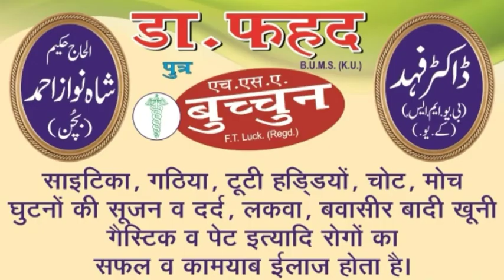AAG_MAU اب مجنوں کی خیر نہیں، ونیتا پانڈے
اب مجنوں کی خیر نہیں، ونیتا پانڈے